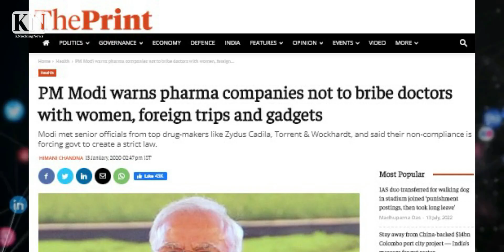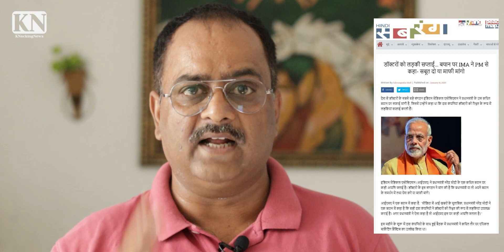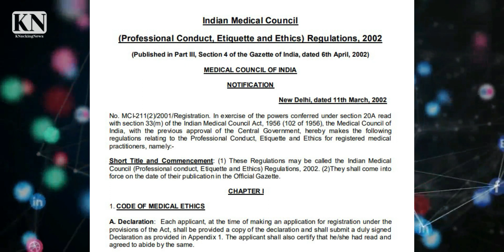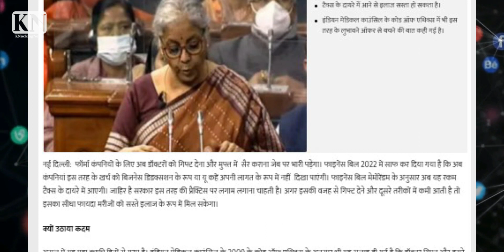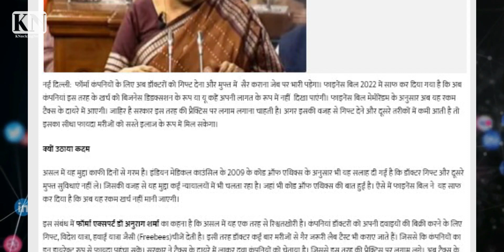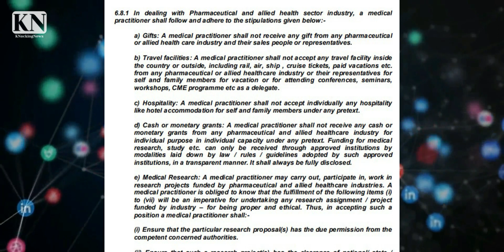इस लूट के बारे में पीएम को भी पता है लेकिन सरकार फिर भी कुछ नहीं कर रही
पत्रकार गिरिजेश वशिष्ठ बता रहे हैं कि कैसे भारत में खुले आम प्रतिबंधित धंधा चल रहा है और इस फार्मा रैकेट में बड़े बड़े कार्पोरेट से लेकर डाक्टर तक सभी शामिल हैं.